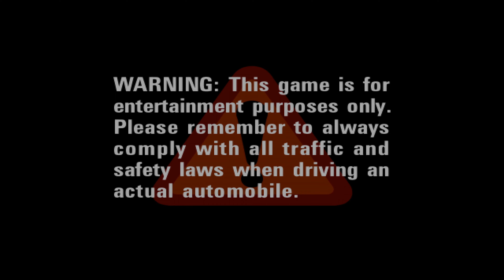Let's Play Auto Modellista Part 1 (PCSX2) (4K)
Played this on the PS2 when I was about 7 or 8. Don't remember exactly how I got into this game or how I got it.

Played on PCSX2 (PlayStation 2 Emulator)